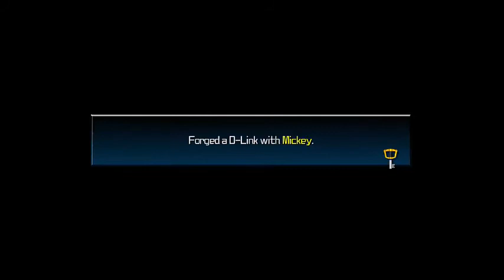Let's Play Kingdom Hearts BBS Ventus's Route Part 5